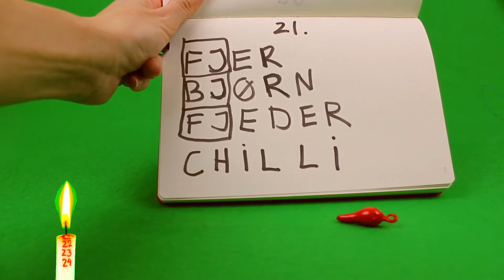21. December ❤️ MinKusineMaria’s julekalender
Afsnit nr 21 af MinKusineMaria's - Julekalender for børn 3-8 år og deres voksne.

Fokus på sproglig-, fonologiskopmærksomhed, bogstavkendskab og ordforråd.
Følg med helt ind til juleaften - hvilken lyd er der i dåsen? Blir det nogensinde jul?

- Indhold: 1 take impro uden manuskript af Maria
- Design/Grafik: MinKusineMaria